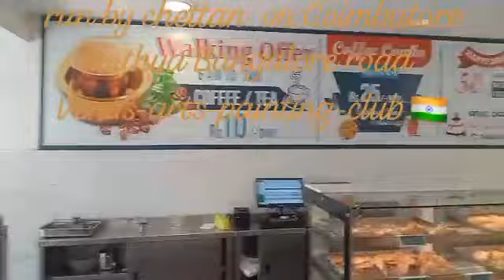Ariya Bakery... Sathy road, Coimbatore Bangalore road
venus-arts-painting-club 🇮🇳

Ariya Bakery : Sathyamangalam -Coimbatore -Bangalore road...

Known for it's cleanness and neatness. All kinds of food items are made here itself. You can trust this tea and bakery shop...

Rajaramakrishnan
Venus-arts-painting-club 🇮🇳